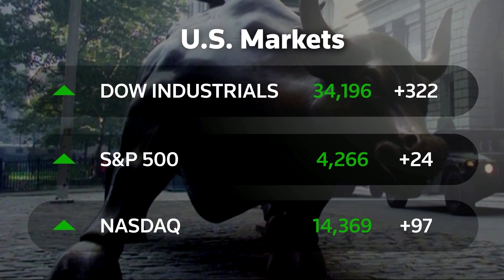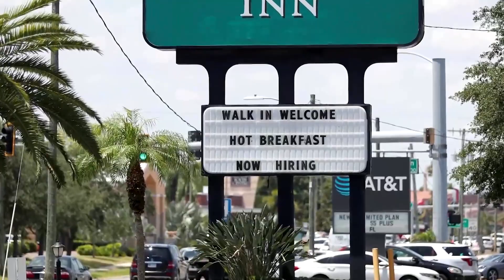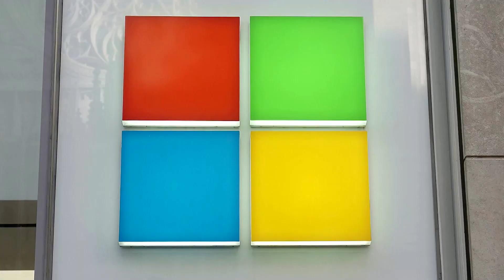S&P 500 joins Nasdaq with record closing high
The S&P 500 and the Nasdaq hit record closing peaks on Thursday, amid a broad-based rally fueled by an infrastructure deal in Washington.